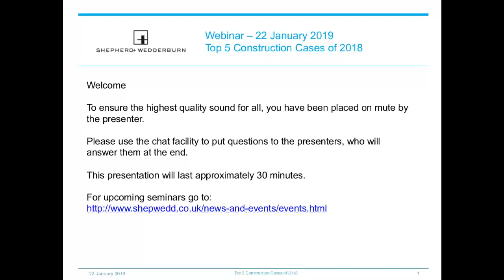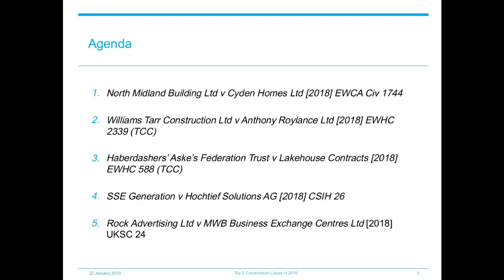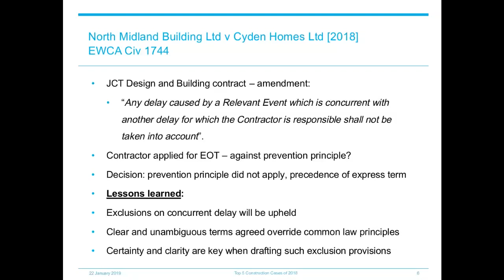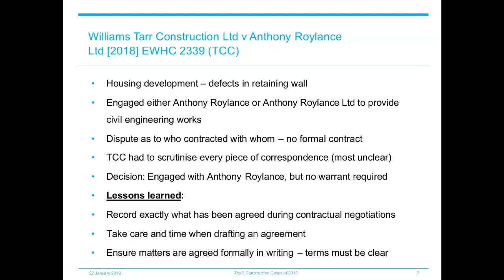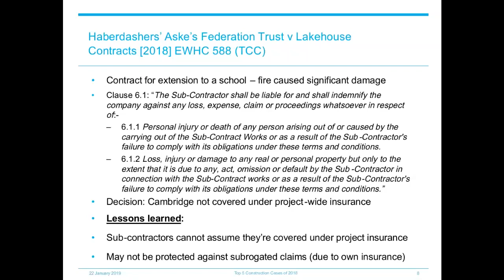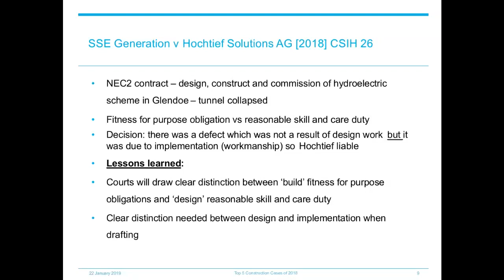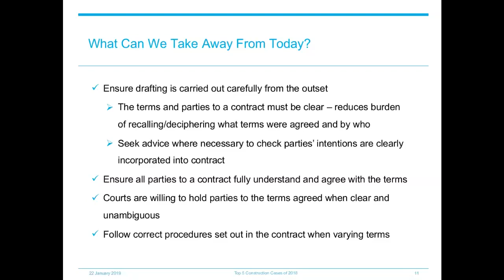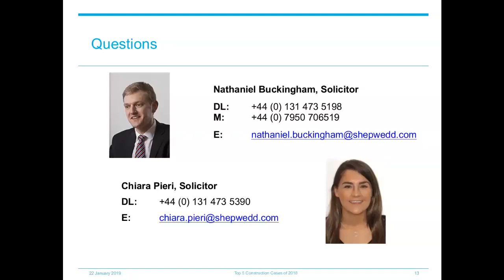Top five construction cases of 2018 | Shepherd and Wedderburn Webinar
This webinar explores the top construction court cases from 2018, to provide an understanding of the key developments in construction law and adjudication practice.